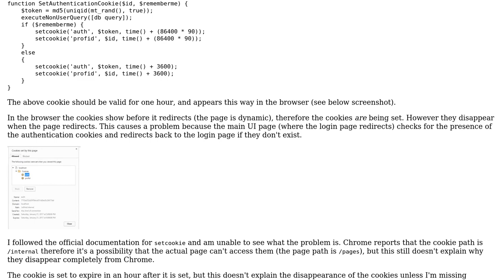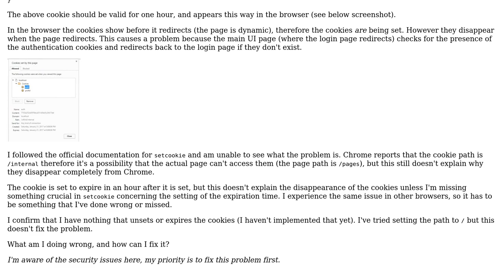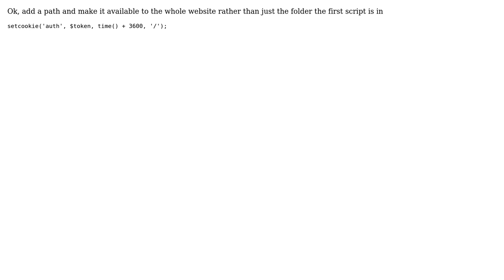Why do my cookies expire instantly? (2 Solutions!!)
Why do my cookies expire instantly?

With thanks & praise to God, and with thanks to the many people who have made this project possible! You are responsible for your own actions.